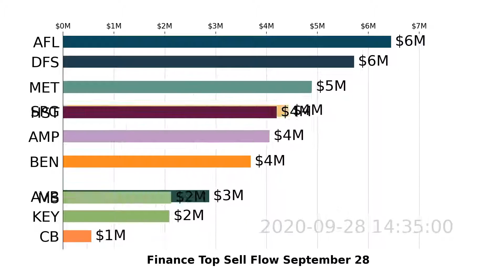FinanceStocks | BAC, GS, DFS | Top 10 Stock Market Stocks | Sell Flow | September 28 2020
Watch US Finance stocks market move with the visualized Top 10 Stock Money Sell Flow Chart. Daily Update
Data visualization is based on Finance stocks sell flow analyzed by Super Stocks app for September 28, 2020